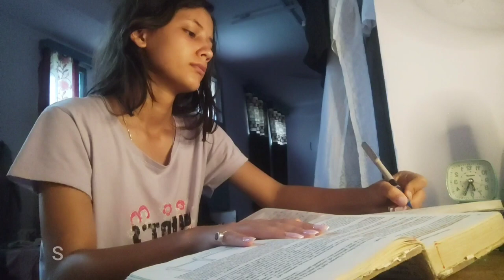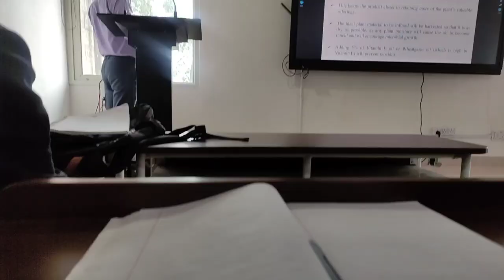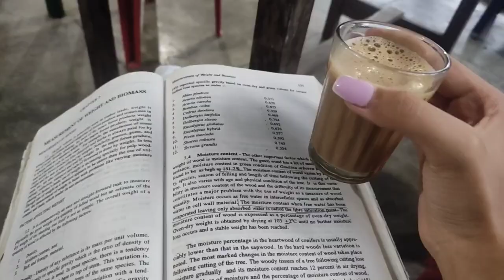College routine vlog | Happy Ganesh Chaturthi | Dr. Ysp UHF nauni solan